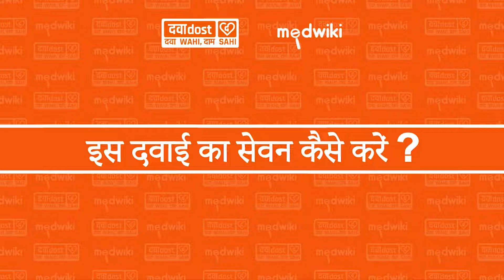Prichek 1mg Tablet In Hindi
SALT COMPOSITION
Glimepiride (1mg)

INTRODUCTION
Prichek 1mg Tablet belongs to a group of medicines called sulfonylureas and is used to treat type 2 diabetes mellitus in adults. It helps control blood sugar levels in people with diabetes thereby preventing serious complications of diabetes such as kidney damage and blindness.

USES OF PRICHEK TABLET
Treatment of Type 2 diabetes mellitus

SIDE EFFECTS OF PRICHEK TABLET
Common side effects of Prichek
Hypoglycemia (low blood glucose level)
Headache
Nausea
Dizziness